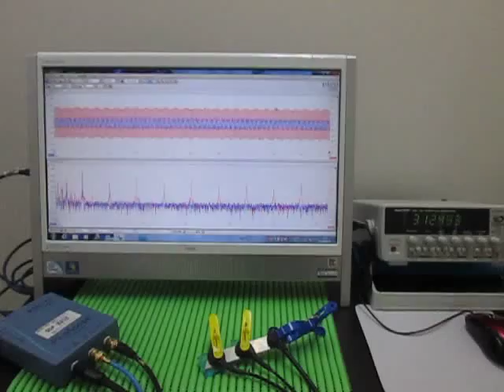超音波テスター(ultrasonic tester)